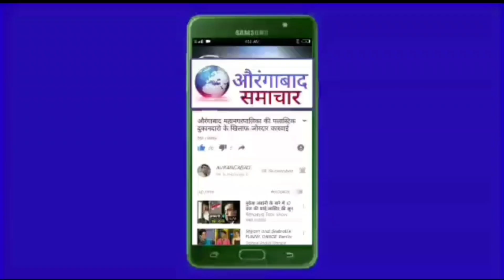औरंगाबाद मध्य विधासभा से बाबा बिलडर की मजबूत दावेदार असदुद्दीन ओवैसी इम्तियाज जलील पर टिकी नज़रे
Welcome to Aurangabad Samachar – your trusted source for the latest news of Aurangabad and Maharashtra. Stay updated with breaking news of Aurangabad, detailed local news of Aurangabad, and all the latest updates from Maharashtra. With over 15 years in the news field, Aurangabad Samachar is the most reliable and accurate source for Aurangabad and Maharashtra news.

स्वागत है औरंगाबाद समाचार में – औरंगाबाद और महाराष्ट्र की लेटेस्ट न्यूज़ के लिए आपका भरोसेमंद स्रोत। औरंगाबाद की ब्रेकिंग न्यूज़, औरंगाबाद की लोकल न्यूज़, और महाराष्ट्र की सभी ताज़ा खबरें सबसे पहले पाएं। 15 वर्षों के अनुभव के साथ, औरंगाबाद समाचार औरंगाबाद और महाराष्ट्र की सबसे सटीक और विश्वसनीय खबरें प्रदान करता है।

औरंगाबाद समाचार के साथ जुड़े रहें औरंगाबाद और महाराष्ट्र की सभी ब्रेकिंग न्यूज़ और अपडेट्स के लिए।